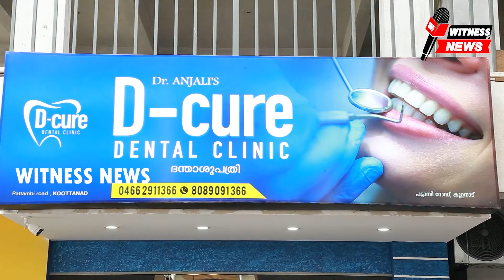തമിഴ്നാട് സ്വദേശിയെ കുന്നംകുളത്ത് പിക്കപ്പ് ലോറിയും കെ സ്വിഫ്റ്റ് ബസ്സും ഇടിച്ചുണ്ടായ അപകടം *CCTV.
വ്യാഴാഴ്ച പുലർച്ചെ തമിഴ്നാട് സ്വദേശിയെ കുന്നംകുളത്ത്
പിക്കപ്പ് ലോറിയും തുടർന്നു കെ സ്വിഫ്റ്റ് ബസ്സും ഇടിച്ചുണ്ടായ അപകടം
സിസിടിവി ദൃശ്യം.